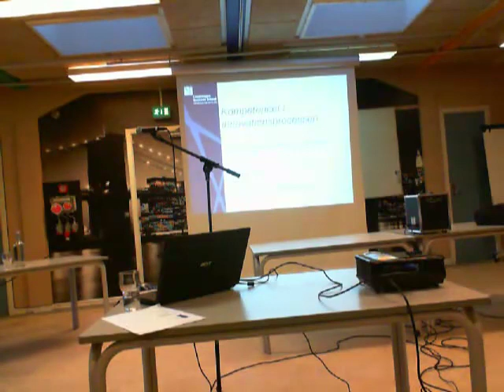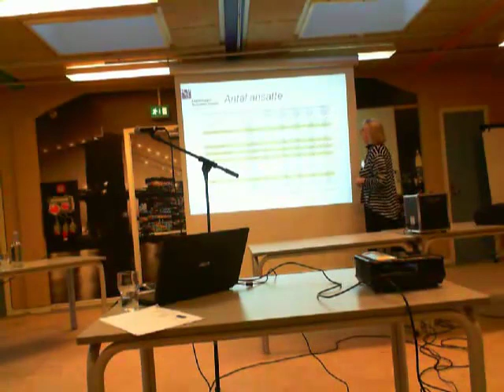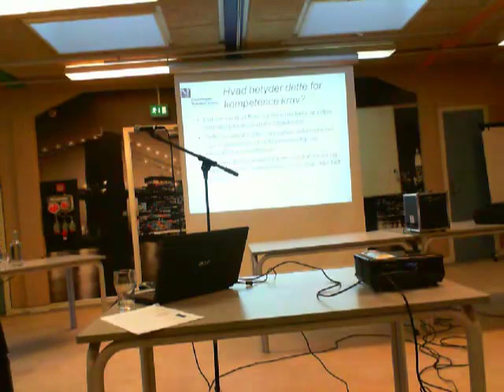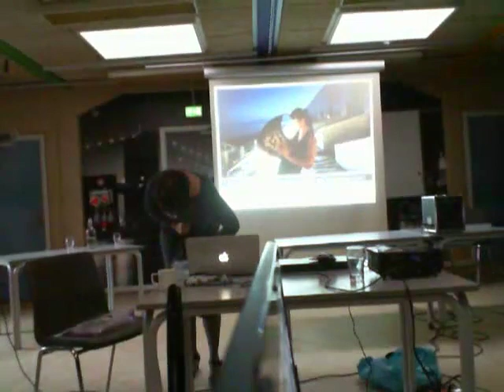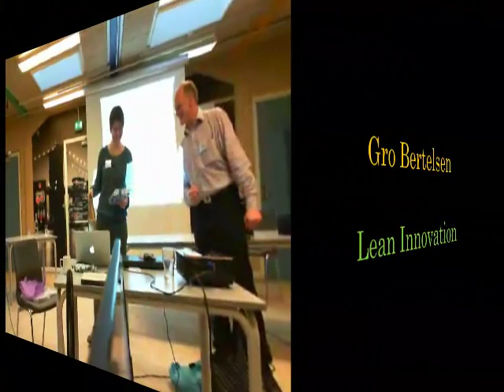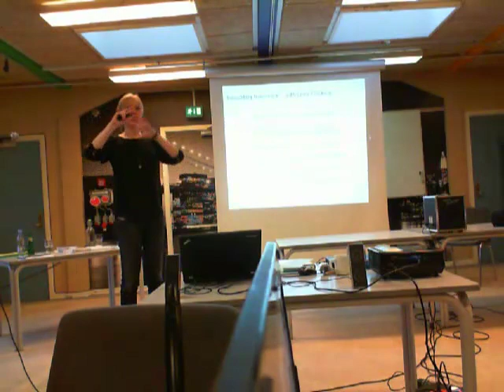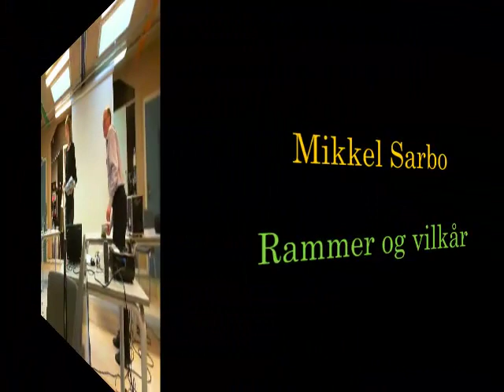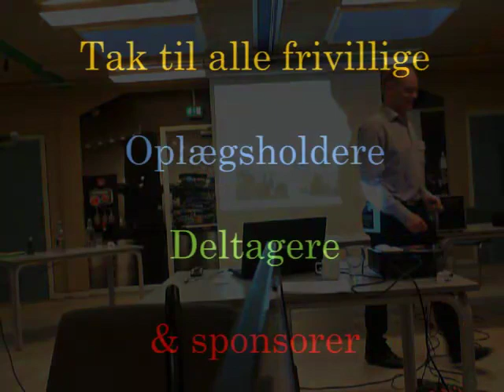Temadag om Innovation og Iværksætteri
Alle 6 oplæg er inklusive spørgsmål og svar, på nær Creatures. Alle øvelser og pauser er klippet ud, men derudover er der ikke redigeret i materialet.
Tidskoder til oplægene fra temadagen
0:00:00 -- 0:11:10: Benny Walsøe: Velkomst og introduktion til netværket tværfaglige akademikere
0:11:58 -- 0:57:03: Mette Mønsted: Kompetencer i innovationsprocessen
1:17:06 -- 1:29:44: Peter Jakobsen og Thor Larsen: Innovationsproces I praksis
1:29:52 -- 2:16:57: Hanne Louise Johannesen: Kunst som innovationsværktøj
2:17:05 -- 2:59:10: Gro Bertelsen: Lean Innovation
2:59:18 -- 3:37:03: Mikkel Sarbo: Rammer og Vilkår
3:37:11 -- 3:48:05: Anne Damgaard: Iværksætterhjælpen
3:48:13 -- 3:50:29: Benny Walsøe: Afrunding